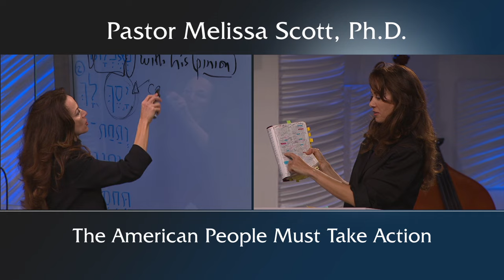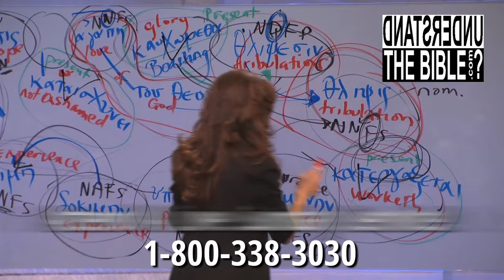The American People Must Take Action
Pastor Scott addresses the people as a concerned American citizen. We the people must take action to take back our country. The action comes when it’s time to vote, but it also comes when we finally have had enough. The corruption is so deep that if we don’t start considering what we as average citizens can do, and we stand back and do nothing, we’re just becoming part of the problem.

Pastor Melissa Scott exposed the truth about The American People Must take Action.